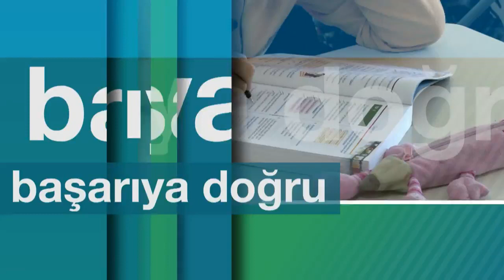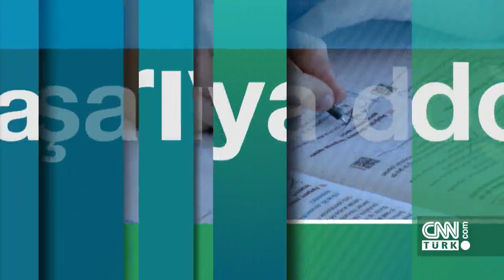Tercihler nasıl yapılmalı? Sait Gürsoy cevapladı - Başarıya Doğru 20.07.2019 Cumartesi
Başarıya Doğru programının sunucusu Sait Gürsoy, bu sene puanların yükselmesine rağmen başarı sırasının düştüğünü ve tercih yapılırken başarı sırasının dikkate alınması gerektiğini söyledi.